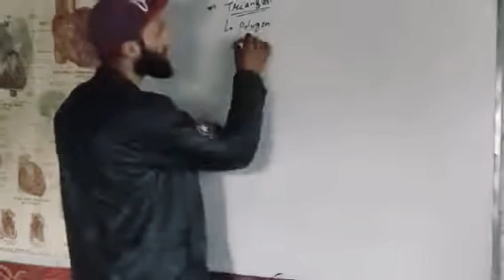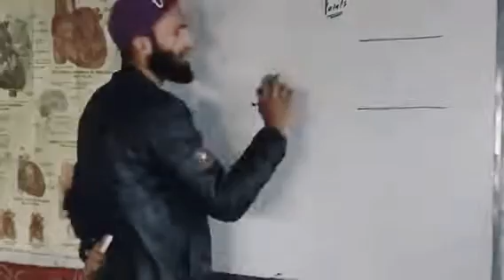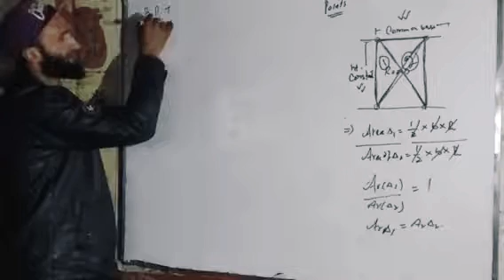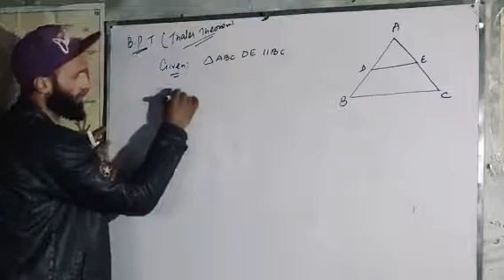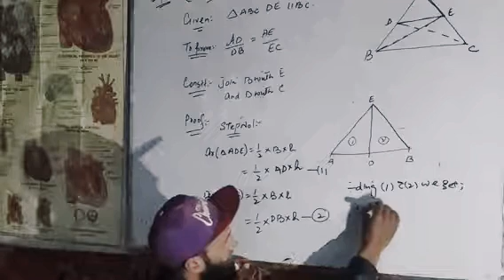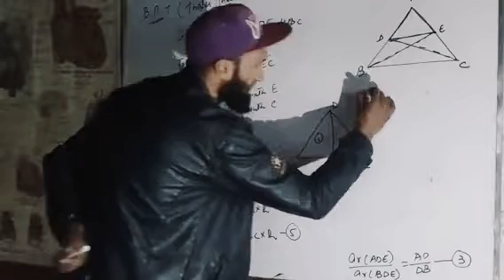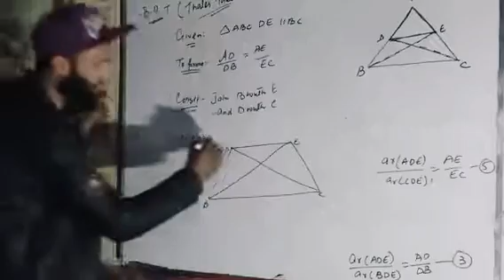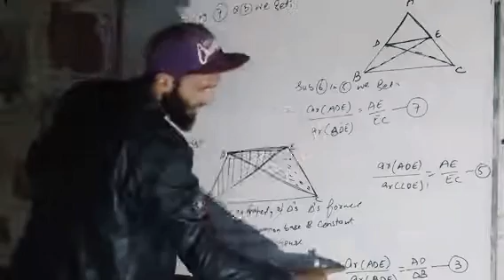Class 10th math topic triangles lecture 1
Introduction about triangles and Basic proportanilaty theorem proof